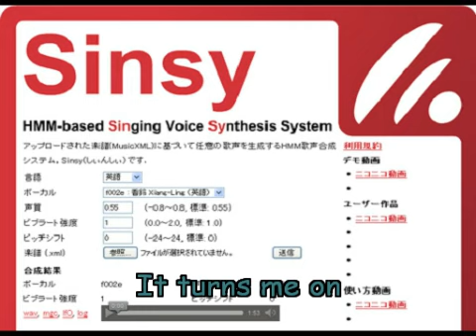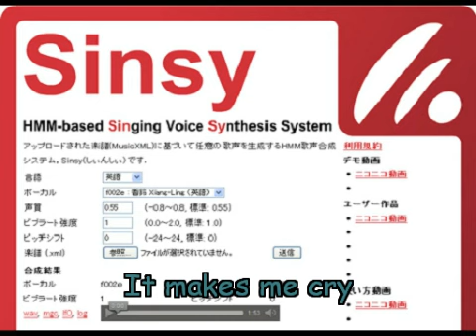【Sinsy】Because (The Beatles)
I got Ms. Xiang-Ling to sing a Beatles' song, "Because".
Please listen and enjoy it!

*Ms. Xiang-Ling : a VOCALOID of Sinsy